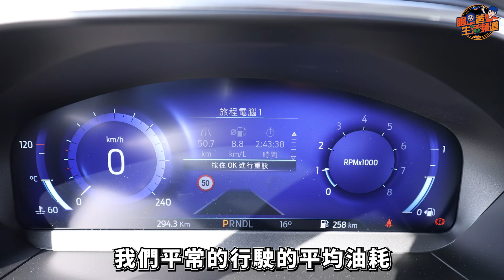Ford Active Wagon國產旅行車沒對手｜車高多了四公分有哪些優勢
謝謝福特業代 小葉
LINE： yu1017chia

中租車貸3大申請方案一次看！利率試算、申辦注意事項總整理
2023最新二胎房貸申請QA，房屋二胎條件、利率、流程一次看
機車貸款申請指南｜機車借款最低利率、條件、流程一次解析！
2023最新汽車貸款利率、條件整理，車貸申請流程一次看
債務整合是什麼？負債整合的3大管道、優點一次看
2023最新裕融車貸利率、額度整理，裕融車貸流程4步驟一次看
手機貸款是什麼？方案、條件有哪些？常見問題一次解答
聯徵是什麼？聯徵怎麼看？一起查詢你的個人信用成績單
和潤車貸介紹｜貸款方案、優點有哪些？申辦重點一次看
中租輪你貸是什麼？方案、優點有哪些？申辦重點一次看
2023最新汽車貸款利率、條件整理，車貸申請流程一次看